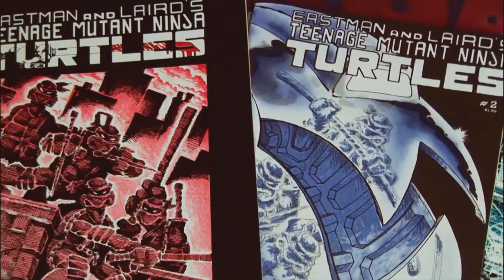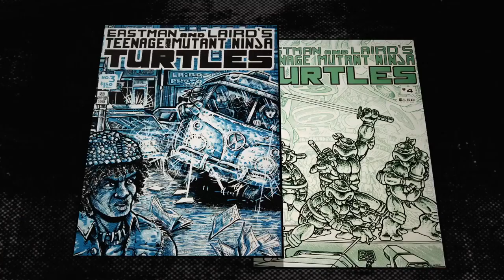Teenage Mutant Ninja Turtles: Mutant Mayhem - Official Behind the Scenes (2023) Seth Rogen, Ice Cube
Get a behind-the-scenes look at Teenage Mutant Ninja Turtles: Mutant Mayhem, including the story behind the original creation of the characters and how it inspired the new animated movie. Teenage Mutant Ninja Turtles: Mutant Mayhem stars Micah Abbey, Shamon Brown Jr., Hannibal Buress, Rose Byrne, Nicolas Cantu, John Cena, Jackie Chan, Ice Cube, Natasia Demetriou, Ayo Edebiri, Giancarlo Esposito, Post Malone, Brady Noon, Seth Rogen, Paul Rudd, and Maya Rudolph.

After years of being sheltered from the human world, the Turtle brothers set out to win the hearts of New Yorkers and be accepted as normal teenagers through heroic acts. Their new friend April O’Neil helps them take on a mysterious crime syndicate, but they soon get in over their heads when an army of mutants is unleashed upon them.

The film's screenplay is by Seth Rogen & Evan Goldberg & Jeff Rowe and Dan Hernandez & Benji Samit. The story is by Brendan O'Brien and Seth Rogen & Evan Goldberg & Jeff Rowe. It is produced by Seth Rogen, p.g.a., Evan Goldberg, p.g.a., and James Weaver, p.g.a., and executive producers are Ramsay McBean and Josh Fagen.

Teenage Mutant Ninja Turtles: Mutant Mayhem, directed by Jeff Rowe and co-directed by Kyler Spears, opens in UK cinemas today, July 31, and in US theaters on August 2, 2023.